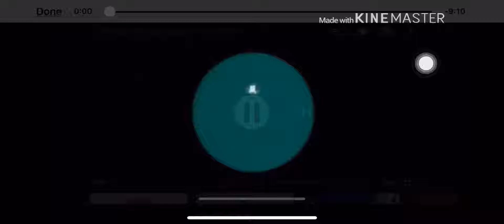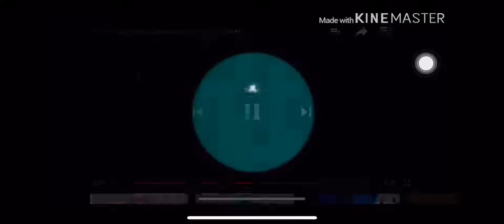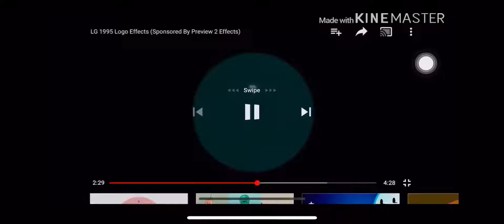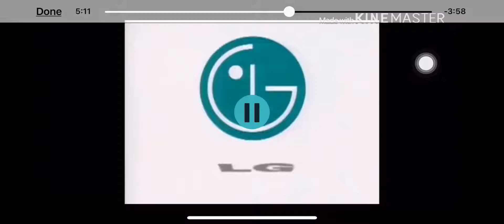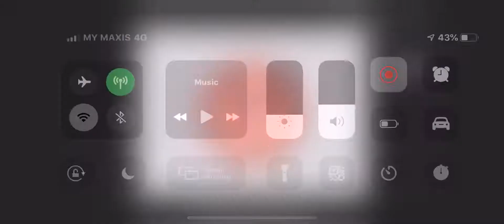LG Logo effectp yotobes kine master